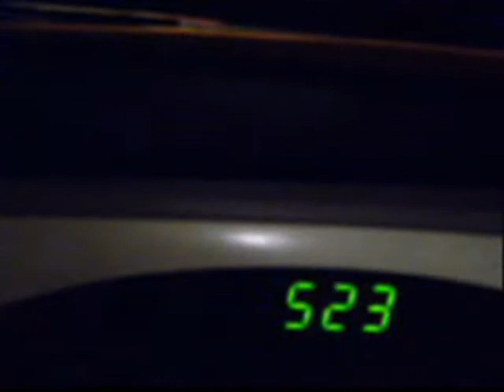Power 90 60Day results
Power 90 60th day results.